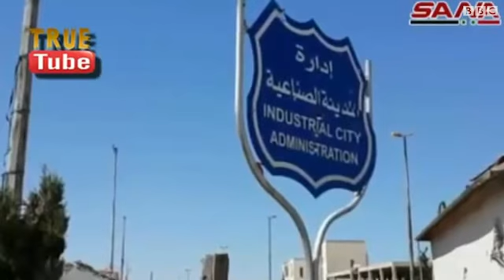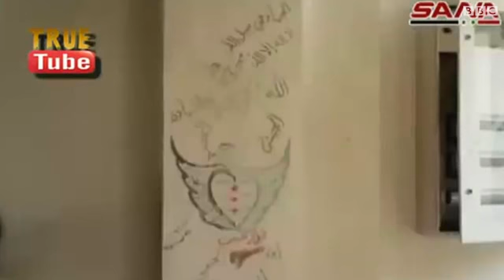الحكومة السورية تعلن السيطرة على المدينة الصناعية بحلب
قالت الحكومة السورية إن قواتها سيطرت بالكامل على المدينة الصناعية في حي الشيخ نجار بمدينة حلب شمالي البلاد. في المقابل ذكر نشطاء معارضون أن الاشتباكات لا تزال متواصلة حول المنطقة، مترافقة مع تصعيد في الغارات الجوية والقصف على أحياء داخلها.